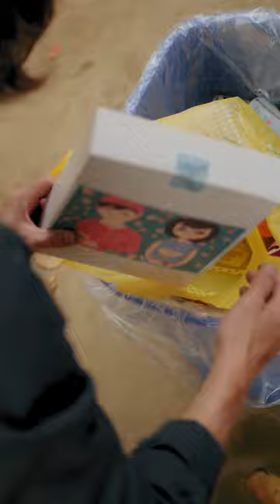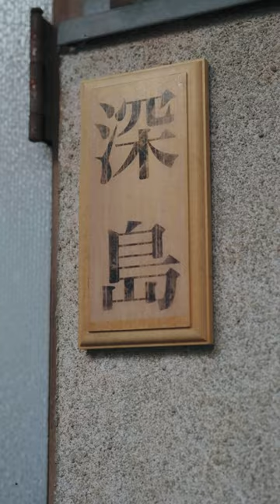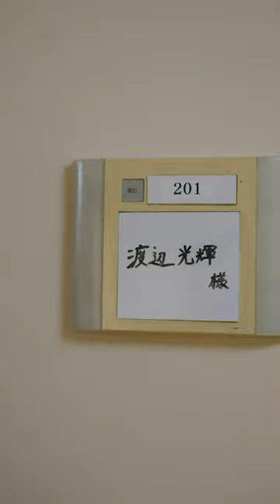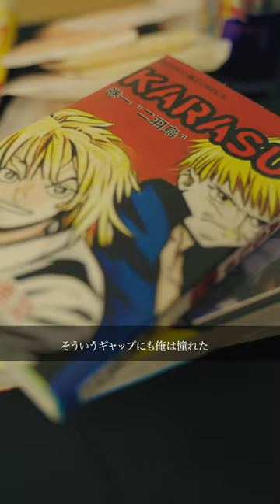世界初の "縦型長編” 映画 【アンガージュマン −第1話− 】"映画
どうも,ドラマティッカーです♣︎
アナログの良さをデジタルを通して伝える映像クリエイター【TikTok Award JAPAN 2022】受賞🏆「日常で忘れがちな小さな愛」をテーマに縦型のショートドラマを制作中

※スマホやモニターを縦にして、イヤホン視聴をすると、面白さ10倍です♣

クラウドファンティングで制作費を募った『初 ”縦型映画” 』
次回作のためにも、皆さんのご感想をお待ちしています！

【アンガージュマン　第1話】

【主題歌】
「バックライト」SUIREN
作詞：Sui　作曲：SUIREN　編曲：Ren

「アンガージュマン」GOKKO CLUB
作詞：クメワタル　作曲：池田ひかる　編曲：池田ひかる

【脚本】1623
【監督】ごっこ監督　JAM.mov　早坂架威

【出演者】
谷沢龍馬
渡辺大貴
鈴木浩文
多田智
早坂架威

沢井美優
瑞季

石橋寛仁　後藤光輝　MOMOKA　志村優　大久保勇輝
大内唯　西條稔　舟山菜月　古川拳多　吉村栄功　田中聡　moco

相沢菜々子
アガサ
出水駿
市川大貴
伊東一人
伊藤佑真
海老原優花
大日方凱
栫亮太
加藤雄太
金子裕史
北畠亜斗夢
工藤トシキ
くまさかりえ
黒川大聖
けんてぃ
齋藤生子
佐竹正充
関口ふで
関根耀
せな
鳳峰イヴ
竹内佳菜子
武正康佑
田中優真
田辺歩
月那春陽
仲谷憲
西間木猛
信國輝彦
原武之
姫野七摘
姫野好和
福井優雅
藤澤友千菜
藤田真平
別府由来
細野友哉
MAKOTO
松川貴弘
真辺幸星
真鍋翔樹
水月舞
峰つばき
宮田祐奈
村井さくら
村上ユキヒコ
森岡朋奈
森くれは
八嶋慶
安井智哉
山根佳秩子
山根真央
山元由湖
由井柾
吉岡択
吉田こう
米田敬
若松春奈
渡辺潤

脇知弘

矢柴俊博